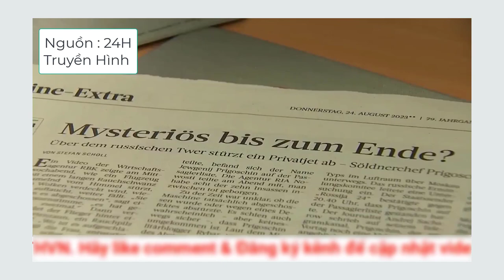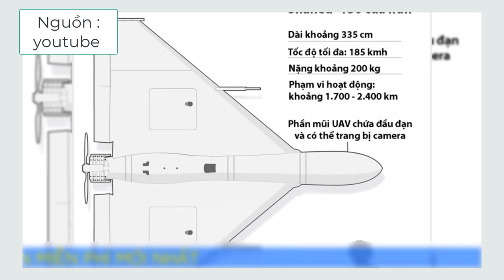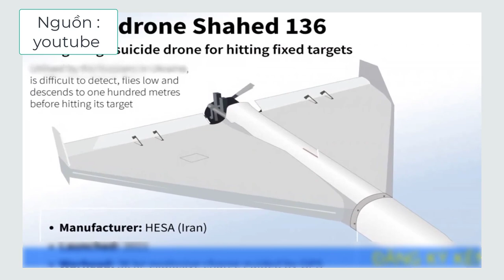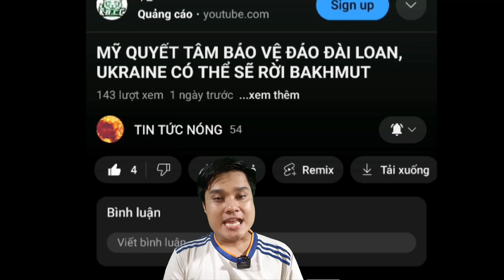Thách Thức Với Việc Bảo Đảm An Ninh Dài Hạn Cho Ukraine. Nga Né Lệnh Trừng Phạt Của Phương Tây.